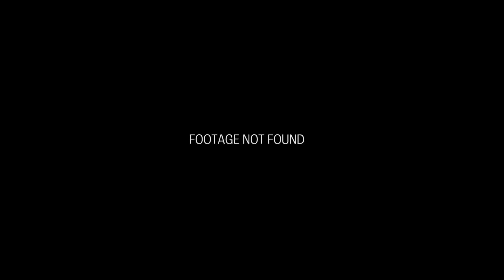Mijn hele leven is hier | IK KÓM NIET UIT SRI LANKA #4 | 3LAB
Dinja probeert meer in contact komen met haar roots maar ze wordt ziek van elke Sri Lankaanse geur. Hilbrand Westra vertelt hoe dit gekomen is en adviseert haar te beginnen met het bezoeken van een evenement waar geadopteerden uit Sri Lanka bij elkaar komen. Ze wordt daar al jaren voor uitgenodigd, maar is er nog nooit naartoe gegaan. Tot nu.

Ik kóm niet uit Sri Lanka zie je elke maandag om 15.00 op het YouTube-kanaal van NPO 3.

In de vierdelige 3LAB documentaireserie ​Ik kóm niet uit Sri Lanka​ onderzoekt Dinja Pannebakker het belang van weten waar je vandaan komt. Klopt Dinja’s stellige overtuiging dat haar identiteit los staat van waar ze geboren is?

⭐ Documentaires
►Is liefde houdbaar zonder seks?

⭐Cast en crew:
Regie: Lisa Grooters en Reinout Lanting
Camera: Cor Booy
Geluid: Freek Vrijhof, Tessa Fransen en Regard Ibrahim
Montage: Ilonka de Koning
Productie: Fenneke de Graaf
Eindredactie: Roberto Lobosco
Geluidsontwerp & mixage: Regard Ibrahim
Kleurcorrectie: Jelle Helwig
Muziek: Sinusaur
Soundtrack: Bekir - Bij jou
Management Bekir: Ivo Boxem
Auteur soundtrack: Steven Wouterlood
Research: Anne Sophie en Leurink Sanne Bakker
Publiciteit Human: Annelies de Korver, Cora van Dijk en Marjolijn Hoogendoorn
Marketing: Lysette van Kampen
Instagram Marketing: Marc Edelenbos
Fotografie: Aziz Kawak
Posterontwerp: Rosy Timmermans
Advies visagie: Kenrick Nicolaas